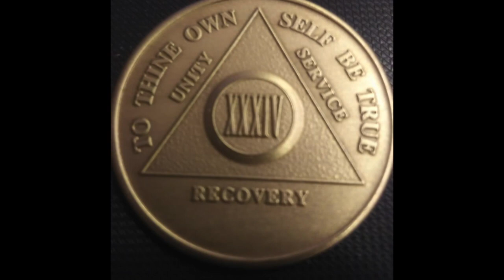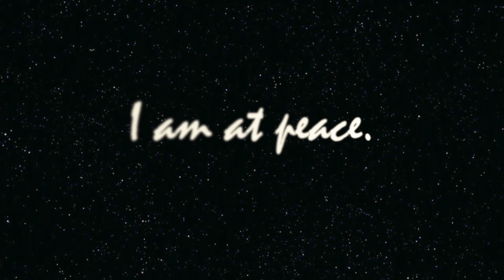Frank McKee Movie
Frank McKee was a friend of mine and a friend of many! This is a 4-minute video, including a portion of a song he performed in 2015 in a recital of voice students of Dan Adams. The Background music, "Goodbye, My Friend," is by Karla Bonhoff and is sung by Linda Ronstadt. Enjoy!